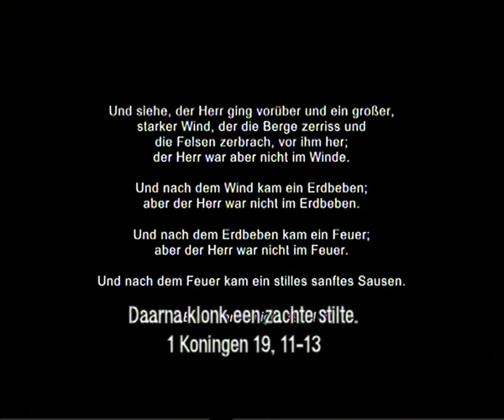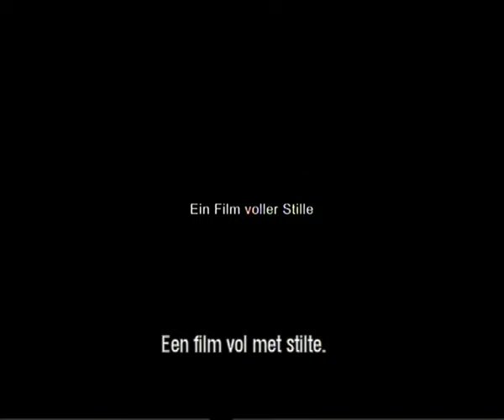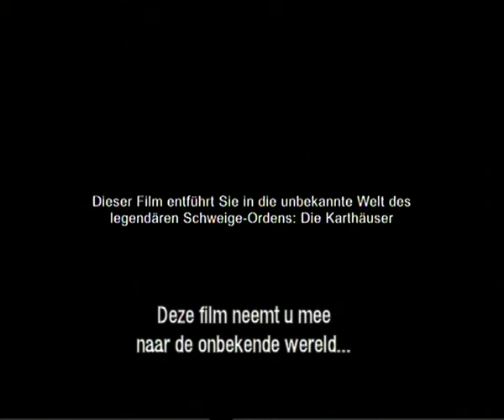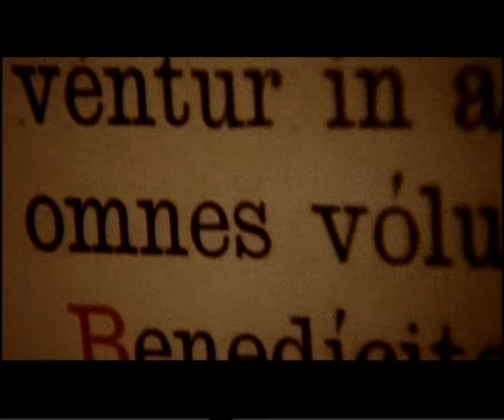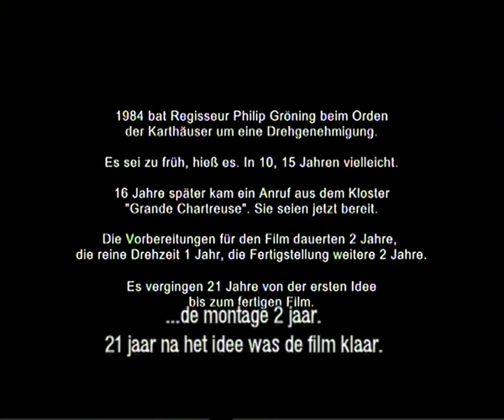Into Great Silence - Nederlandse Trailer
Into Great Silence is een zeer nauwkeurige, gedeeltelijke stille meditatie over het kloosterleven in zijn meest pure vorm.Geen muziek, behalve de liederen in het klooster,geen interviews, geen commentaar. Het veranderen van de tijd,deseizoenen en de steeds terugkerende elementen van de dag, van het gebed. Een film die bijna een klooster wordt, in plaats van er één weer te geven. Een film van Philip Gröning over bewustzijn, absolute aanwezigheid, over mannen die hun leven hebben gewijd aan God in de allerpuurste vorm.

Into Great Silence is de eerste film ooit over het leven in La Grande Chartreuse, de vestiging van de legendarische Kartuizer Orde in de Franse Alpen. De monniken leven aan de hand van eeuwenoude regels en rituelen. De Kartuizer Orde is de meest gesloten orde van de rooms-katholieke kerk en is bijna helemaal verborgen voor de buitenwereld. Dat Philip Gröning toestemming heeft gekregen dit klooster als buitenstaander en vooral als filmer te betreden is een unicum te noemen.Vóór Into Great Silence is er in La Grande Chartreuse nog nooit gefilmd en de laatste foto's die er genomen zijn stammen uit de jaren 60...